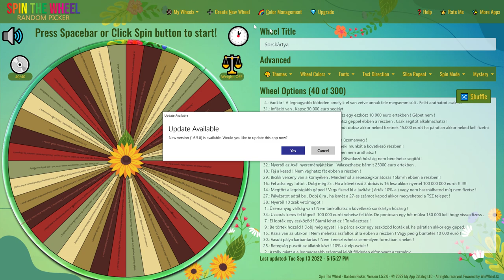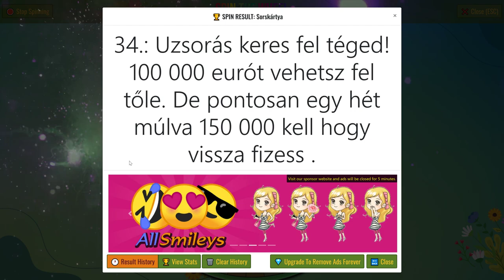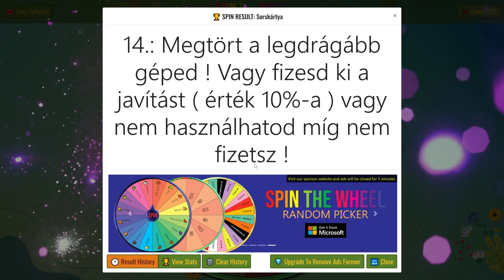💵🚜1 MILLIÁRD EURÓS KIHÍVÁS🚜💵 (50. Rész) (FS 19)